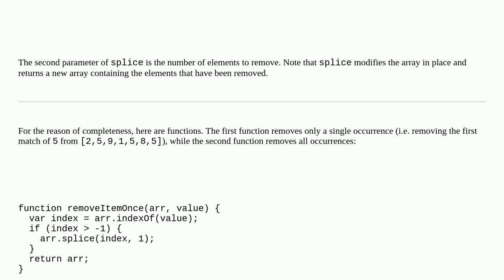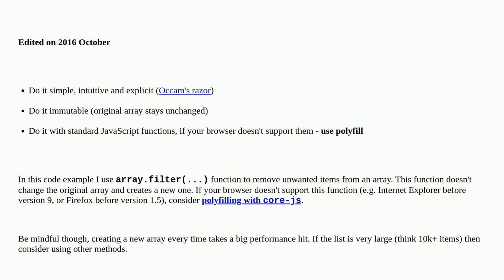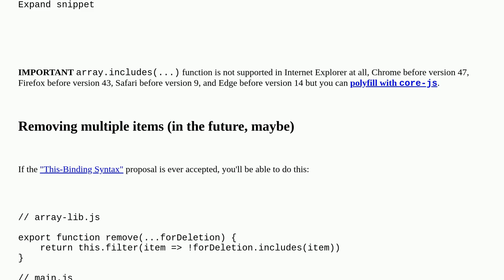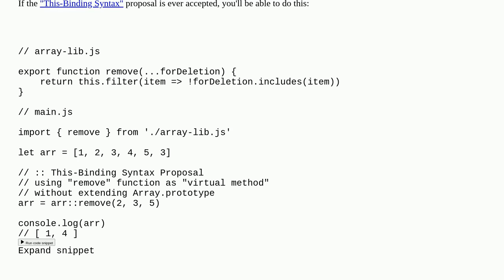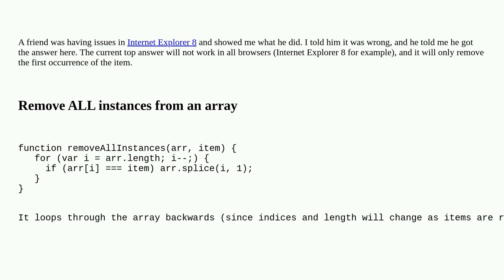How can I remove a specific item from an array in JavaScript?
A special thanks goes out to the awesome community

  arrays javascript